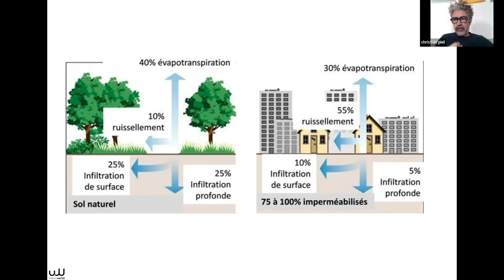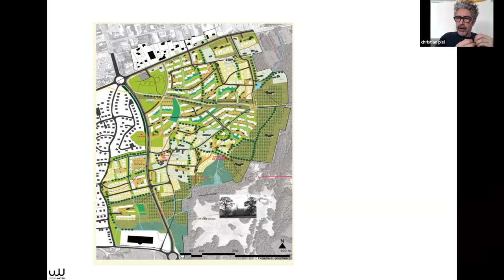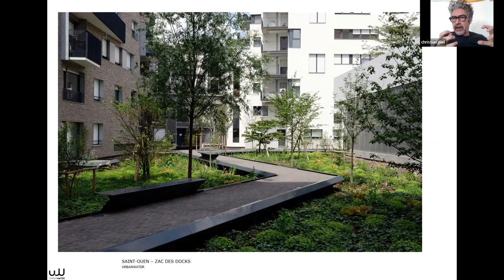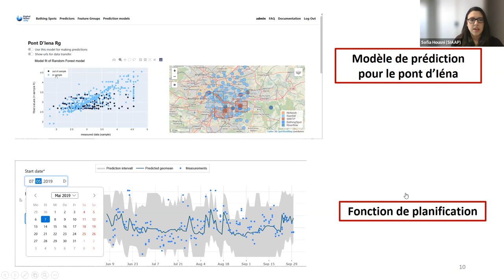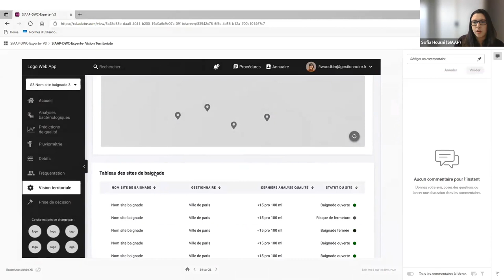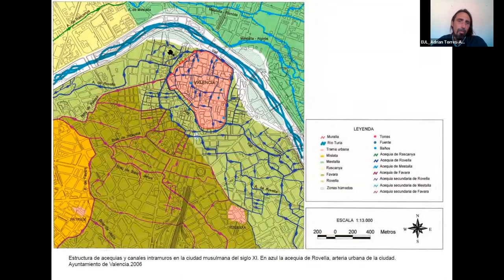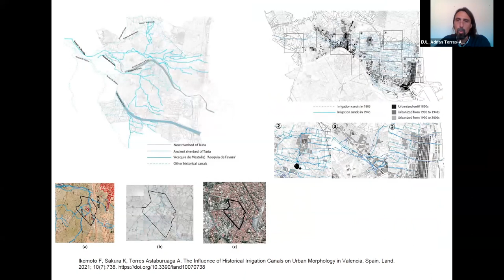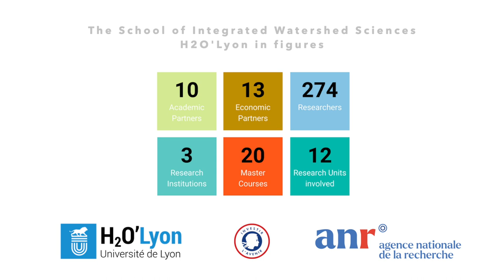Eaux souterraines et eaux de ruissellement (Part II)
• Intégrer des processus naturels de gestion des eaux pluviales en milieu urbain, pour préserver la ressource tant souterraine que superficielle : une révolution en cours,
Christian Piel (Urban Water, Paris)

• Projet Digital Water City - Développement d'un outil de prévision de la qualité des eaux de baignade pour la région parisienne,
Sofia Housni (SIAAP, Paris)

• Mémoire hydromorphologique urbaine, un outil du futur ?
AdrianTorres-Astaburuaga (EUL)